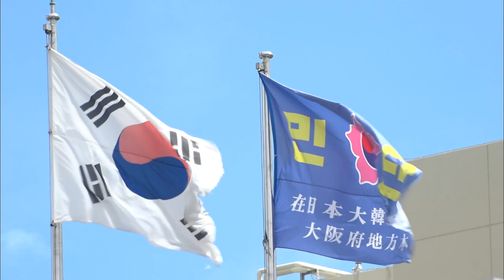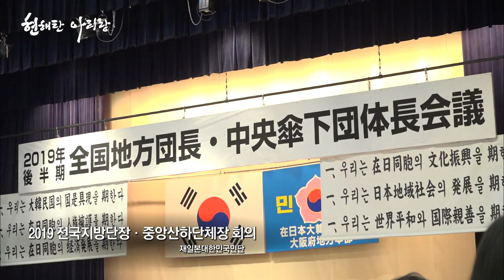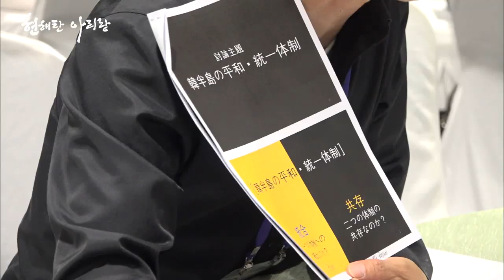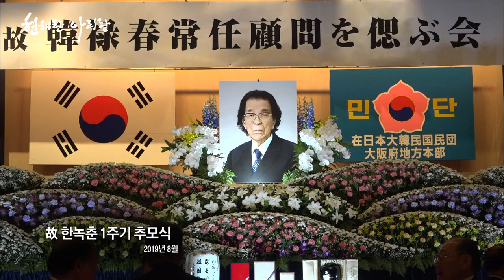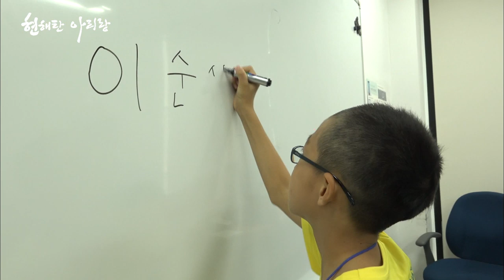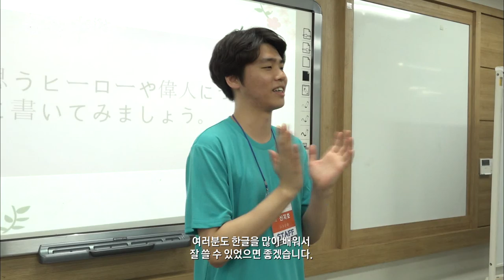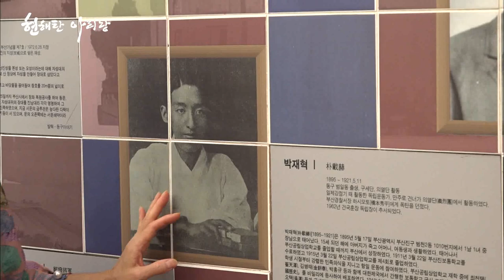2019재일제주인 현해탄 아리랑(5부 재일본 대한민국민단)